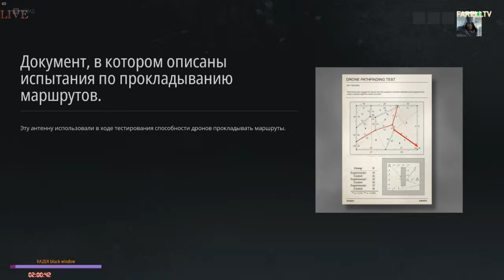Ghost Recon: Breakpoint_Прохождение_Аттака В горах_ [RTX 2080 Ti Aorus ] iCore 9 9900 k]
---страница отправки сообщений

заказывай и слушай различные музыкальные треки ..
Помощь каналу
Поддержка канала: